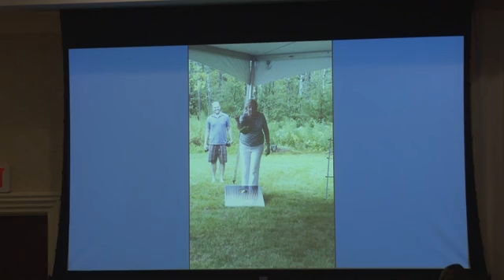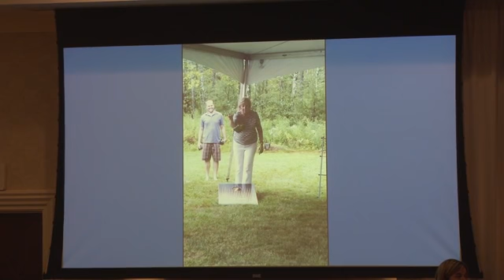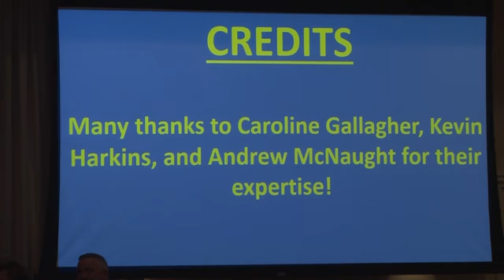Salvation Army Christmas Castle Breakfast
The 26th Annual Lowell Christmas Castle Breakfast, held at the Umass Lowell Inn and Conference Center on November 1st, 2018.